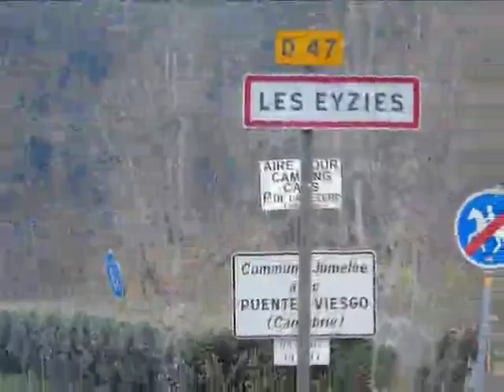Dylan et Axel 4B